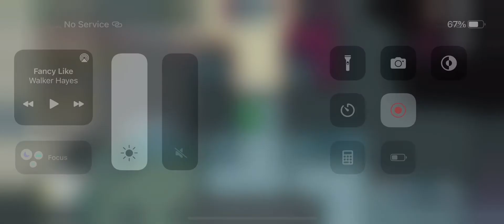Among us be like I’m always crewmate